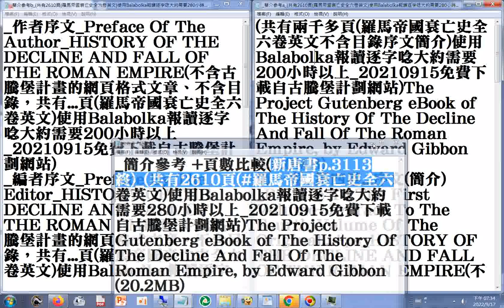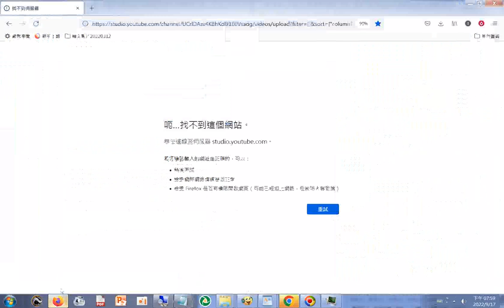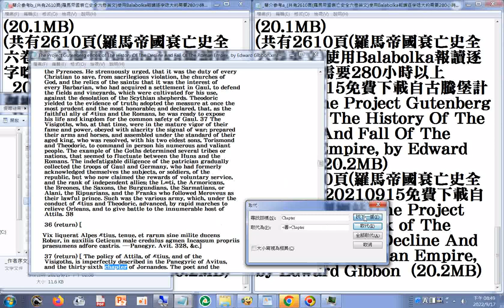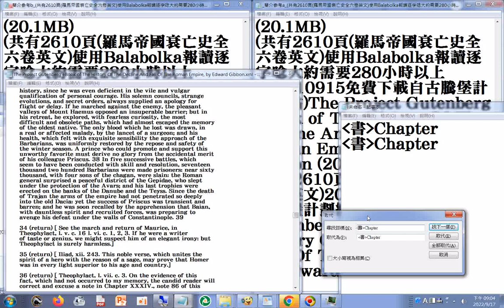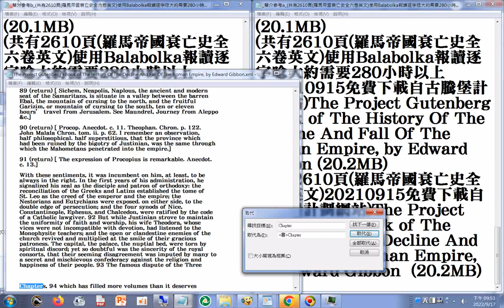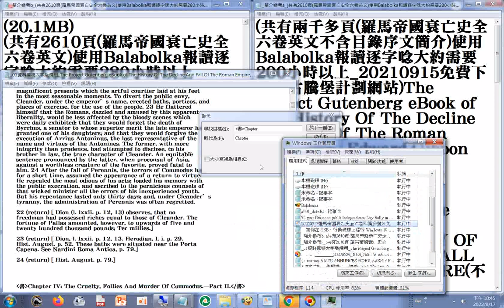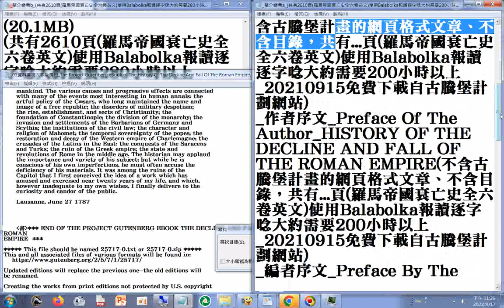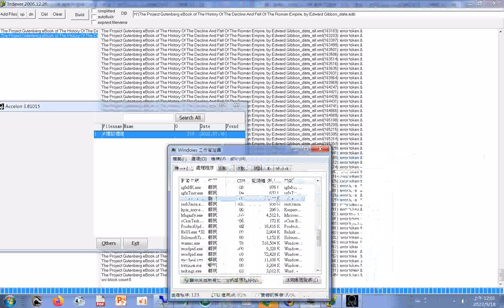01資料庫製作實況#The Project Gutenberg eBook of The History Of The Decline And Fall Of The Roman Empire...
_01資料庫(ADB型)製作實況_The Project Gutenberg eBook of The History Of The Decline And Fall Of The Roman Empire, by Edward Gibbon(羅馬帝國衰亡史全六卷四萬多個英文單字按照英文字母字首順序排序附加中譯使用蒙恬翻譯機翻譯僅供參考因為名詞單複數數量詞有誤)